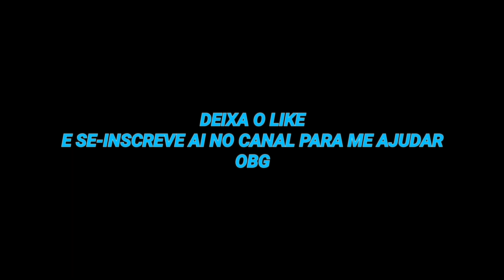5 IDÉIAS DE LOOKS MASCULINO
1°LOOK

CASACO Á PROVA D'ÁGUA PRIMAVERA - AMARELO MASCULINO

BERMUDAS ESGARÇADAS BRANCAS DROP SCIENCE

PANTUFAS COELHINHO FOFO BUTTERCUP

TAPA - OLHO PIRATA COSMOS

2°LOOK

BLUSA DE MOLETOM EXCLUSIVA DE MARCA - IKON

CALÇA CAÇADOR DE CONCRETO DROP SCIENCE

TÊNIS DE CANO LONGO GINÁSTICA RETRÔ - PRETO

BANDAGENS PARA MÃO BIONIC

3°LOOK

CAMISA LONGILINCA DROP SCIENCE - EDIÇÃO PALMEIRA

BERMUDA DE BANHO DROP SCIENCE  - EDIÇÃO PALMEIRA

CHINELOS DE PISCINA PRETOS COM LISTRAS

TAPA - OLHO DE PIRATA COSMOS

4°LOOK

CASACO GRANDE COM CAPUZ DA BOMB FOAL

CALÇA DE MOLETOM  BRO AVAKIN DROP SCIENCE

TÊNIS  CANO ALTO  EAZZY FRANT ROW - VERMELHO

5°LOOK

CALÇA DE LÃ FAIRISLE (PARA HOMENS)

CANOS ALTOS PERFIL FOAL

AMO VOCÊS TODOS ❤❤❤